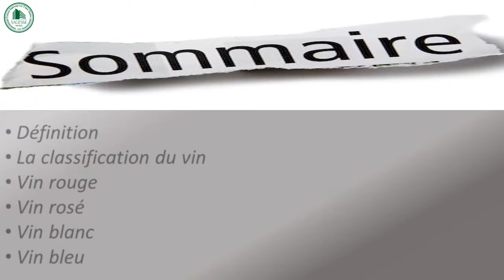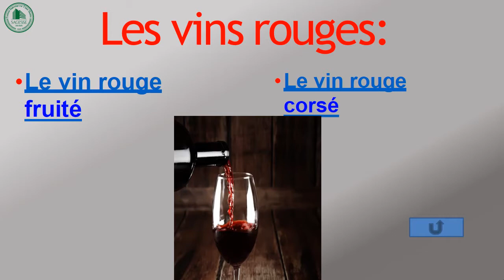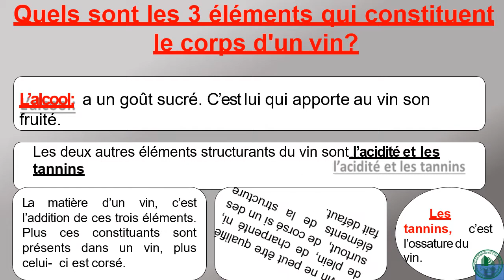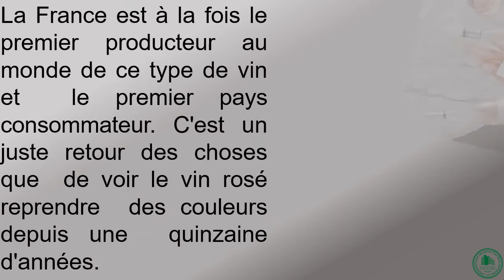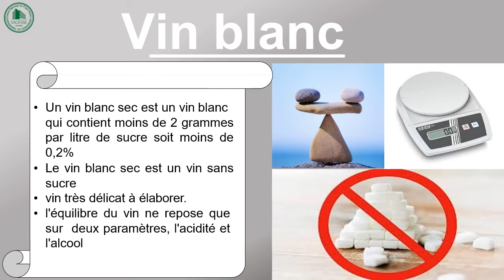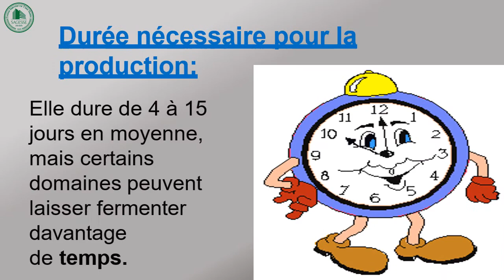Find me in the vines 4 Chemistry